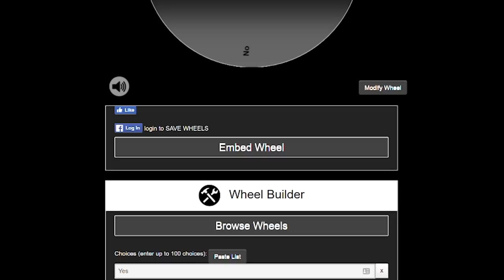2017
Award category voting is now live! Nominations open December 8.